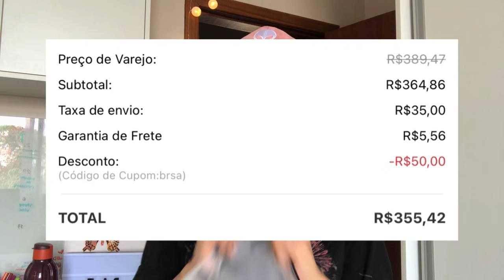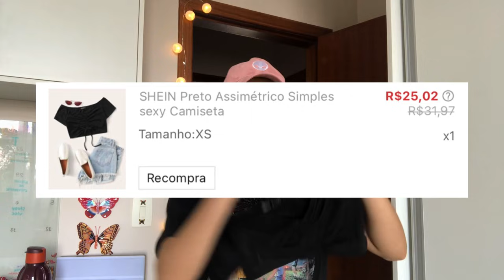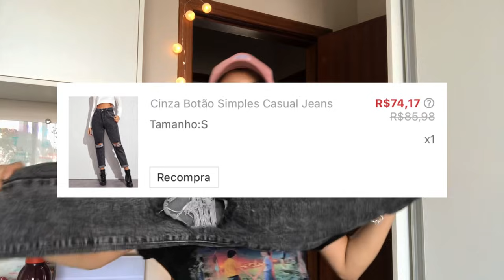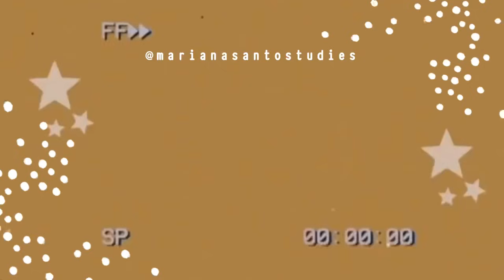COMPRAS NA SHEIN | aesthetic haul ☀️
comprinhas na shein!! amei todas as peças que comprei, achei todas bem estilosas e aesthetic ❤️

           Você por aqui lendo a descrição,
                             quem diria..

➡️(Comprando com algum desses links, você apoia o canal 🥺🤞🏻♥️)

Kindle Paperwhite (8GB, à prova d’água)

Kindle Paperwhite (não é à prova d’água)

E-book Corte de Espinhos e Rosas

E-book Mais Esperto que o Diabo

☁️ social media ☁️

☁️ Stationery Pal: 10%OFF
Cupom: MARI10

🗣 perguntas frequentes:
 • Qual sua câmera? Uso meu celular, iPhone 8 Plus
 • Qual o seu editor? InShot/Filmora
 • Onde faz thumbnail? PicsArt, Phonto e Lightroom
 • Que ano da escola? 2º Ensino Médio
 • Qual o seu notebook? Lenovo Ideapad 330
 • Qual o meu Kindle? Primeiras linhas dessa descrição

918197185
5148 133
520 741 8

Obrigada por ter lido a descrição, um beeeeeijooo!!! 💕💕